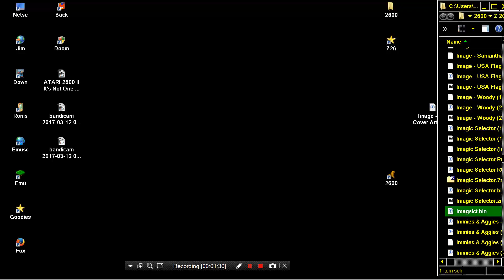ATARI 2600 PICTURES ANIMATIONS 2 VARIOUS RESOLUTIONS WOODY TOY STORY & Imagic GAME Selector 1982NTSC